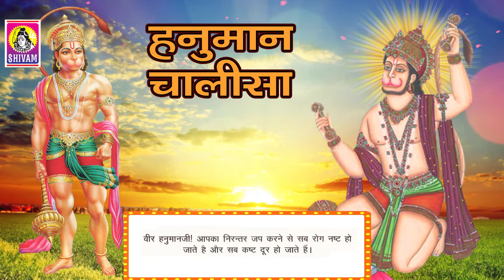Hanuman Chalisa Path | हनुमान चालीसा पाठ | Hanuman Chalisa Lyrics | Hanuman Bhajan | Jhankar Music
Presenting Gujarati Devotional Song  '' Hanuman Chalisa Path  "  Sung by TILAK RAJ.
Song :Hanuman Chalisa Path  (हनुमान चालीसा पाठ )
Singer : TILAK RAJ
Label : Jhankar Music
ચૌપાઈ :

જય હનુમાન જ્ઞાન ગુન સાગર.

જય કપીસ તિહુઁ લોક ઉજાગર

રામદૂત અતુલિત બલ ધામા.

અંજનિ-પુત્ર પવનસુત નામા

મહાબીર બિક્રમ બજરંગી.

કુમતિ નિવાર સુમતિ કે સંગી

કંચન બરન બિરાજ સુબેસા.

કાનન કુંડલ કુંચિત કેસા

હાથ બજ્ર ઔ ધ્વજા બિરાજૈ.

કાઁધે મૂઁજ જનેઊ સાજૈ.

સંકર સુવન કેસરીનંદન.

તેજ પ્રતાપ મહા જગ બન્દન

વિદ્યાવાન ગુની અતિ ચાતુર.

રામ કાજ કરિબે કો આતુર

પ્રભુ ચરિત્ર સુનિબે કો રસિયા.

રામ લખન સીતા મન બસિયા

સૂક્ષ્મ રૂપ ધરિ સિયહિં દિખાવા.

બિકટ રૂપ ધરિ લંક જરાવા

ભીમ રૂપ ધરિ અસુર સઁહારે.

રામચંદ્ર કે કાજ સઁવારે

લાય સજીવન લખન જિયાયે.

શ્રીરઘુબીર હરષિ ઉર લાયે

રઘુપતિ કીન્હી બહુત બડાઈ.

તુમ મમ પ્રિય ભરતહિ સમ ભાઈ

સહસ બદન તુમ્હરો જસ ગાવૈં.

અસ કહિ શ્રીપતિ કંઠ લગાવૈં

સનકાદિક બ્રહ્માદિ મુનીસા.

નારદ સારદ સહિત અહીસા

જમ કુબેર દિગપાલ જહાઁ તે.

કબિ કોબિદ કહિ સકે કહાઁ તે

તુમ ઉપકાર સુગ્રીવહિં કીન્હા.

રામ મિલાય રાજ પદ દીન્હા

તુમ્હરો મંત્ર બિભીષન માના.

લંકેસ્વર ભએ સબ જગ જાના

જુગ સહસ્ર જોજન પર ભાનૂ.

લીલ્યો તાહિ મધુર ફલ જાનૂ

પ્રભુ મુદ્રિકા મેલિ મુખ માહીં.

જલધિ લાઁઘિ ગયે અચરજ નાહીં

દુર્ગમ કાજ જગત કે જેતે.

સુગમ અનુગ્રહ તુમ્હરે તેતે

રામ દુઆરે તુમ રખવારે.

હોત ન આજ્ઞા બિનુ પૈસારે

સબ સુખ લહૈ તુમ્હારી સરના.

તુમ રક્ષક કાહૂ કો ડર ના

આપન તેજ સમ્હારો આપૈ.

તીનોં લોક હાઁક તેં કાઁપૈ

ભૂત પિસાચ નિકટ નહિં આવૈ.

મહાબીર જબ નામ સુનાવૈ

નાસૈ રોગ હરૈ સબ પીરા.

જપત નિરંતર હનુમત બીરા

સંકટ તેં હનુમાન છુડાવૈ.

મન ક્રમ બચન ધ્યાન જો લાવૈ

સબ પર રામ તપસ્વી રાજા.

તિન કે કાજ સકલ તુમ સાજા.

ઔર મનોરથ જો કોઈ લાવૈ.

સોઇ અમિત જીવન ફલ પાવૈ

ચારોં જુગ પરતાપ તુમ્હારા.

હૈ પરસિદ્ધ જગત ઉજિયારા

સાધુ સંત કે તુમ રખવારે.

અસુર નિકંદન રામ દુલારે

અષ્ટ સિદ્ધિ નૌ નિધિ કે દાતા.

અસ બર દીન જાનકી માતા

રામ રસાયન તુમ્હરે પાસા.

સદા રહો રઘુપતિ કે દાસા

તુમ્હરે ભજન રામ કો પાવૈ.

જનમ-જનમ કે દુખ બિસરાવૈ

અન્તકાલ રઘુબર પુર જાઈ.

જહાઁ જન્મ હરિ-ભક્ત કહાઈ

ઔર દેવતા ચિત્ત ન ધરઈ.

હનુમત સેઇ સર્બ સુખ કરઈ

સંકટ કટૈ મિટૈ સબ પીરા.

જો સુમિરૈ હનુમત બલબીરા

જૈ જૈ જૈ હનુમાન ગોસાઈં.

કૃપા કરહુ ગુરુદેવ કી નાઈં

જો સત બાર પાઠ કર કોઈ.

છૂટહિ બંદિ મહા સુખ હોઈ

જો યહ પઢૈ હનુમાન ચાલીસા.

હોય સિદ્ધિ સાખી ગૌરીસા

તુલસીદાસ સદા હરિ ચેરા.

કીજૈ નાથ હૃદય મઁહ ડેરા

દોહા :

પવનતનય સંકટ હરન, મંગલ મૂરતિ રૂપ.

રામ લખન સીતા સહિત, હૃદય બસહુ સુર ભૂપ..

જય જય બજરંગબલી 🙏